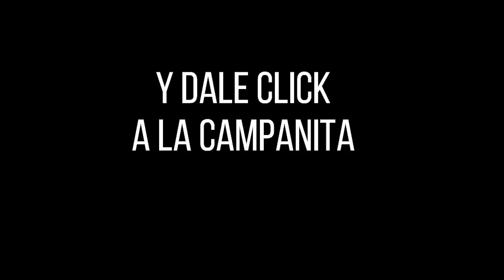Lotería de Boyacá PREMIO MAYOR Y PREMIOS SECOS Resultado Sábado 29 de enero 2022 ✅🥇🔥💰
Hola buenas noches, te presentamos los resultados de las loterías y chances en Colombia, vamos con el Resultado para la Lotería de BOYACÁ del Sábado 29 de enero de 2022.

lotería boyacá
resultado Boyaca
sorteo Boyaca
resultado boyacá
boyacá lotería
chance Boyaca
lot Boyaca
boyacá sorteo
Resultados Lotería de Boyacá, Lotería del Cauca, Baloto revancha y sorteo Astro Lunaúltimo sorteo
Resultados Lotería de Boyacá, Lotería del Cauca, Baloto revancha y sorteo Astro Luna y cauca
Boyaca
Resultados Lotería de Boyacá, Lotería del Cauca, Baloto revancha y sorteo Astro Lunahoy